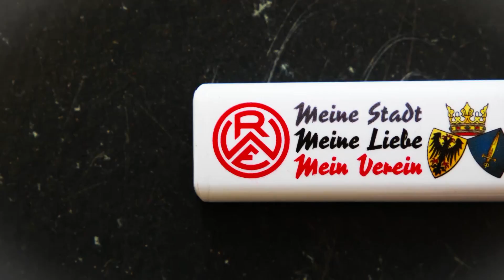Pressekonferenz vor dem Auswärtsspiel gegen den SV Lippstadt